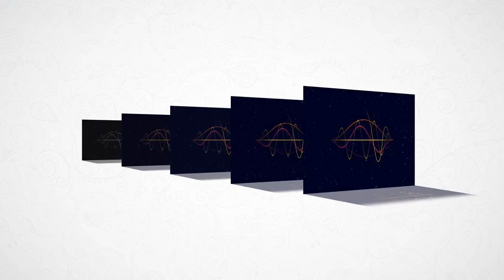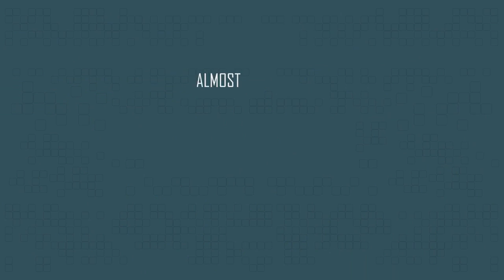This is How Unlicensed Spectrum Sets Wi-Fi Free!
If we free up more spectrum and allow it to be used by unlicensed public technologies like Wi-Fi, we could jumpstart a new generation of Internet connectivity with huge coverage areas and speeds up to a gigabit per second. In this new era of super access and speed, what was once only imagined becomes possible.